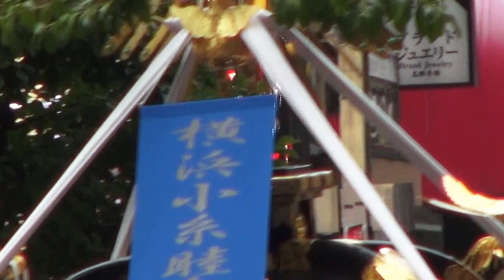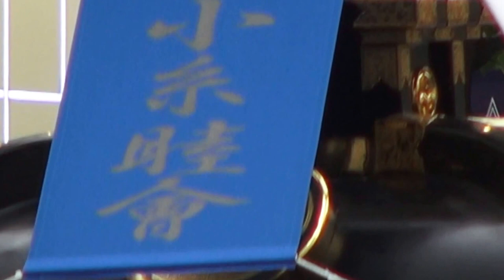平成27年 横浜 開港祭 御輿コラボレーション(横浜小糸睦會)。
【キューバとジャパン文化交流】です。横浜 開港祭 神輿コラボレーション。伊勢佐木町　伊勢崎モール。　神輿18基　コラボレーション。
担ぎ手の皆さん　お疲れ様でした。
伊勢佐木　地名の由来。　 横浜市中区にある伊勢佐木町は、出来たのは新しく横浜開港から14年目の明治7年（1875）です。 1丁目～7丁目の約1.2km続く商店街が中心です。 明治時代この地の開発に力のあった伊勢屋中村治郎兵衛、佐川儀右